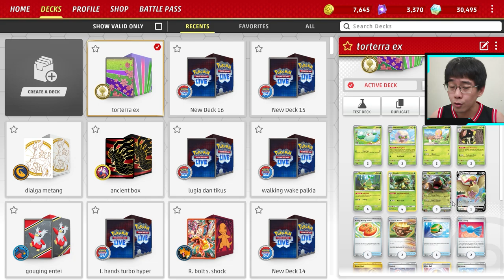Torterra ex Deck Review! | Pokemon Immortal Dari Set Temporal Forces! | Pokemon TCG Live Indonesia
next, bakal bahas deck regional terbaru dulu ya!

Time stamps:
00:00 opening
00:44 apakah deck ini f2p?
02:16 apakah deck ini untuk pemula?
04:35 cara membuat torterra ex jadi pokemon "immortal"
06:19 kegunaan toedscruel
07:22 kenapa pakai ace spec maximum belt drpd hero's cape?
09:12 komposisi pokemon di arena
10:28 deck list
10:33 gameplay

DECK LIST (bisa di copy lalu import di game):
Pokémon: 9
4 Turtwig TEF 10
2 Torterra ex TEF 12
4 Grotle BRS 7
2 Toedscool PAR 16
2 Whimsicott TEF 15
1 Pidgeot V LOR 137
2 Toedscruel PAR 17 PH
1 Torterra ex TEF 185
2 Cottonee TEF 14

Trainer: 15
1 Super Rod PAL 276
1 Forest Seal Stone SIT 156
1 Maximum Belt TEF 154
4 Nest Ball SVI 181
2 Artazon PAL 171
1 Boss's Orders PAL 172
4 Ultra Ball BRS 150
2 Technical Machine: Evolution PAR 178
2 Professor Turo's Scenario PAR 240
4 Arven OBF 186 PH
3 Buddy-Buddy Poffin TEF 144
3 Iono PAF 80
2 Switch SVI 194
2 Rare Candy SVI 191
2 Earthen Vessel PAR 163

Energy: 1
6 Basic {G} Energy Energy 1